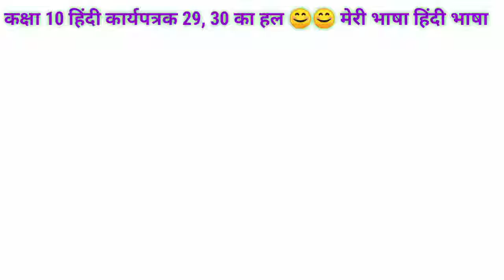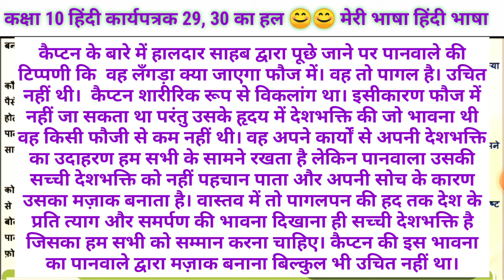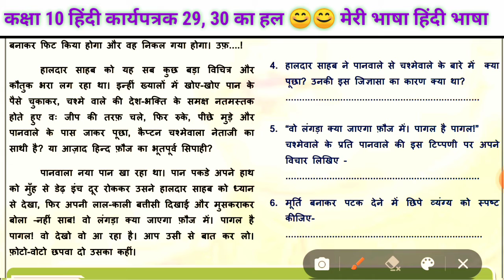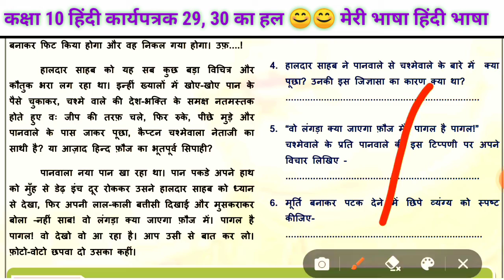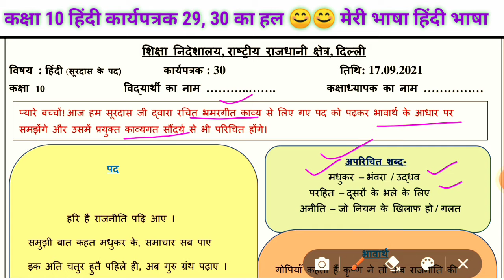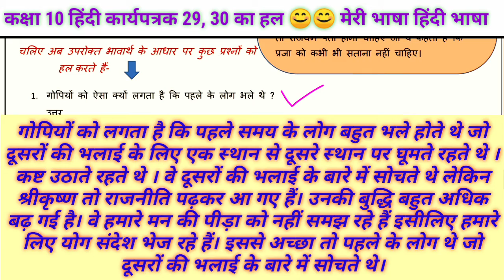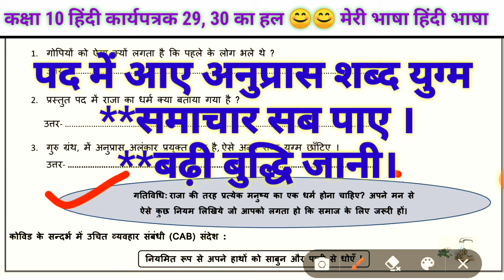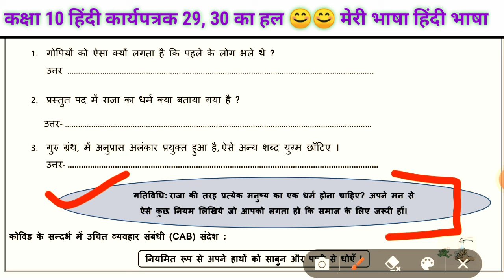Class 10 doe Hindi worksheet 29,30 solution/हिंदी कार्यपत्रक29,30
कक्षा 10
हिंदी कार्यपत्रक 29,30 का हल।

                                                             रेखा सिंह